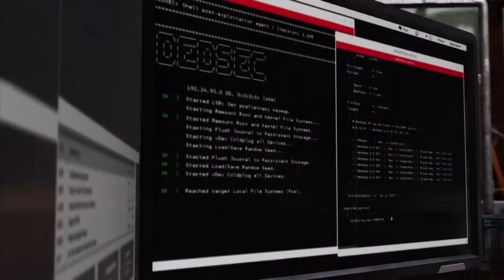Watch Dogs 2 《看門狗 2》網路車神 #3